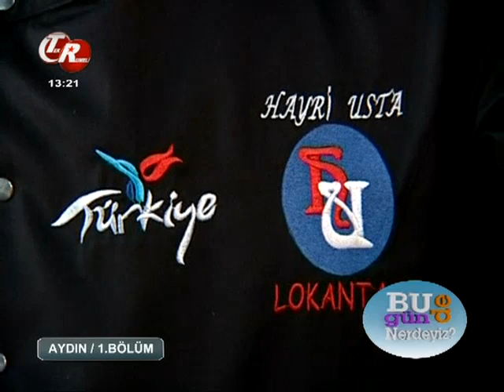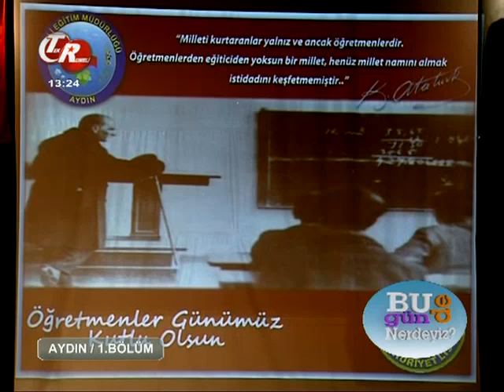Tekrumeli aydın çine karakollar köyü 2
Tekrumeli televizyonu bugün neredeyiz programı aydın çine karakollar köyü 2